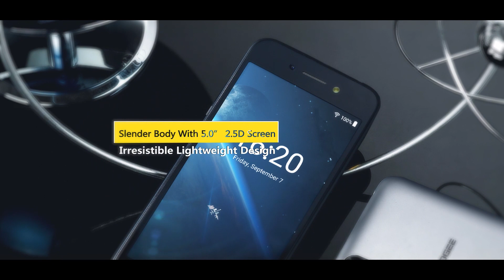Doogee X11 Review Video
(5 inches, 480px , 854 px)
The Doogee X11 (X11) smartphone released in 2018. It is powered by Mediatek MT6580M chipset, 1 GB of RAM and 8 GB of internal storage.

The Doogee X11 runs on Android OS v8.1 Go Edition (Oreo) out of the box. It comes with a Li-Po 2250 mAh battery. It features a 5 inches IPS display with 480 x 854 px resolution. The IPS technology is one of the most leading LCD technologies in the world.